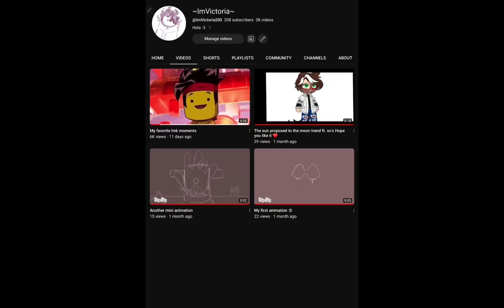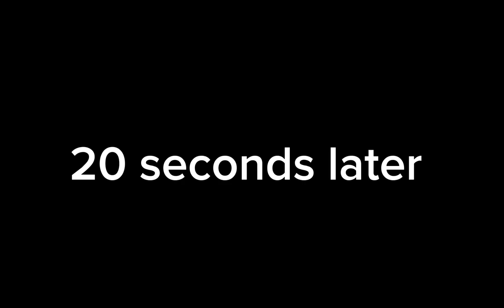My favorite lmk moments pt.2